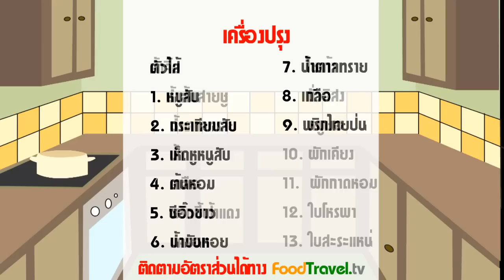ข้าวเกรียบปากหม้อญวน (ขนมปากหม้อญวน) | FoodTravel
ข้าวเกรียบปากหม้อญวน (ขนมปากหม้อญวน) อาหารว่างของเวียดนามอีกหนึ่งเมนูที่นิยมทานกันมากในประเทศไทย ตัวแป้งที่คล้ายกับปากหม้อไทย ต่างกันที่ตัวไส้ ปากหม้อญวนจะใช้หมูบดกับเห็ดหูหนูสับ ต้นหอมนำมาปรุงรสผัดรวมกัน ทานกับหมูยอ และผักเคียง

วัตถุดิบข้าวเกรียบปากหม้อญวน (ขนมปากหม้อญวน)

ตัวแป้ง
1. แป้งข้าวเจ้า 1 ถ้วย
2. แป้งมัน 2 ช้อนโต๊ะ
3. แป้งท้าวยายม่อม 2 ช้อนโต๊ะ
4. น้ำ 2 ถ้วย

ตัวไส้
5. หมูสับ 1 ถ้วย
6. กระเทียมสับ 1 ช้อนโต๊ะ
7. เห็ดหูหนูสับ 1 ถ้วย
8. ต้นหอม (ซอย) 1/2 ถ้วย
9. ซีอิ๊วขาว 2 ช้อนโต๊ะ
10. น้ำมันหอย 2 ช้อนโต๊ะ
11. น้ำตาลทราย 2 ช้อนชา
12. เกลือ 1/2 ช้อนชา
13. พริกไทยป่น 1/2 ช้อนชา

14. น้ำส้มสายชู 1/4 ถ้วย
15. น้ำตาลทราย 1/2 ถ้วย
16. น้ำ 2 ช้อนโต๊ะ
17. เกลือ 1 ช้อนชา
18. พริกชี้ฟ้าแดง (ตำละเอียด) 3 เม็ด
19. แครอท (ขูดฝอย) 1/2 ถ้วย
20. ไชเท้า (ขูดฝอย) 1/2 ถ้วย
21. ถั่วลิสง (คั่ว-ป่น) 2 ช้อนโต๊ะ
22. เครื่องเคียง – หมูยอ ผักเคียง ผักกาดหอม ใบโหรพา ใบสะระแหน่

ชามผสม กระทะ หม้อ หม้อสำหรับทำข้าวเกรียบปากหม้อ ผ้าขาวบาง

วิธีทำข้าวเกรียบปากหม้อญวน (ขนมปากหม้อญวน)

1. อ่างใส่แป้งข้าวเจ้า แป้งมัน แป้งท้าวฯ ผสมกัน เติมน้ำใส่ นวดให้เข้ากัน พักไว้
2. ไส้ – กะทะใส่น้ำมัน ตั้งไฟกลาง ใส่กระเทียมเจียวให้พอเหลืองหอม ใส่หมูสับ ผัดพอสุก ใส่เห็ดหูหนู ปรุงรส ใส่ต้นหอมสับ คลุกให้เข้ากัน ตักใส่ภาชนะพักไว้
3. น้ำจิ้ม – หม้อใส่ น้ำส้มสายชู น้ำตาลทราย น้ำ เกลือ ตั้งไฟเคี่ยวพอข้น ปิดไฟ ใส่แครอทและไชเท้าขูดฝอย พักไว้ พอตอนทานโรยด้วยถั่วลิสง เสริฟพร้อมพี้ชี้ฟาแดงตำ
4. ผ้าขึงปิดปากหม้อให้ตึง เจาะรู้ หรือหรือช่องให้ไอน้ำออกมาได้ ใส่น้ำเกือบเต็มหม้อ ตั้งไฟรอให้เดือด ละเลงแป้งบนผ้าแล้วปิดฝาไว้ พอสุกแป้งจะพองตัว ดูใสขึ้น ตักใส้ลงวางบนแป้งและพับห่อแป้ง
5. ใส่จานเสริฟ โรยด้วยหอมเจียว ทานกับหมูยอ และน้ำจิ้ม ถ้าชอบเผ็ดเติมพริกชี้ฟ้าตำในน้ำจิ้มได้